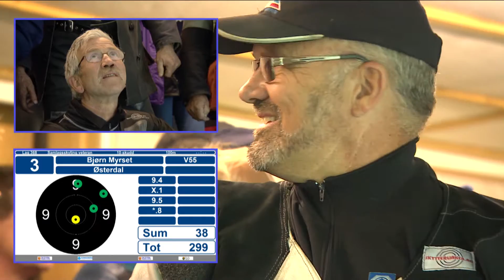Landsskytterstevnet 2013: Samlagsskyting veteran